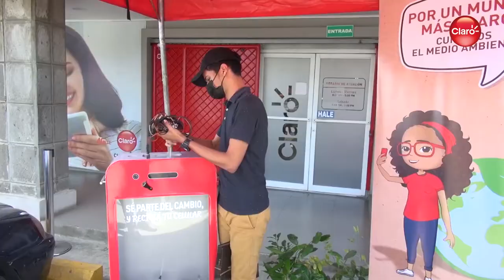Claro continúa promoviendo su programa de reciclaje “Salva lo bonito”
Empresarial Claro continúa promoviendo su programa de reciclaje “Salva lo bonito”.